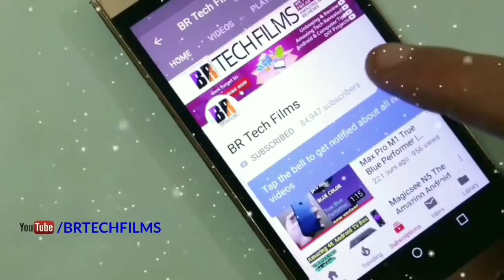This Is how it Works, Budget HD Projector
A basic idea of a portable Projector whats inside it how does it works explained in the video.
This is a basic idea but informative of whats inside a Projector and how it works